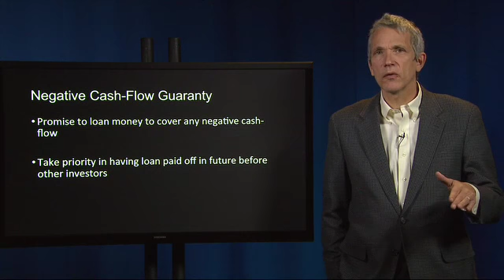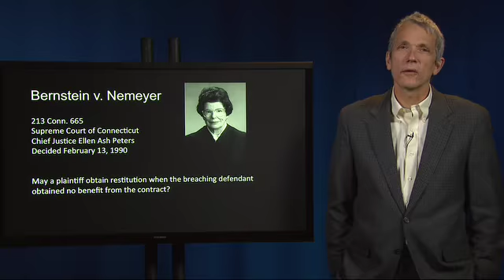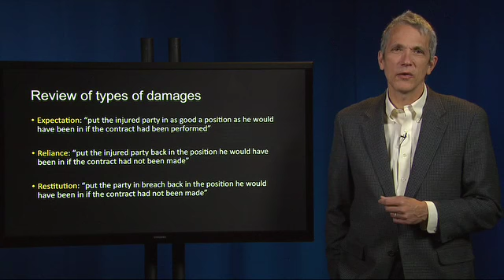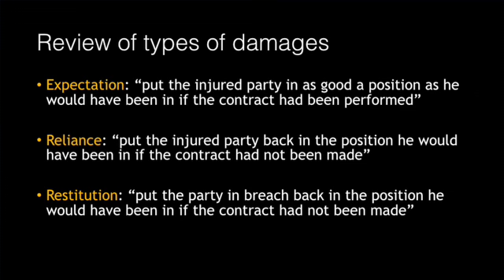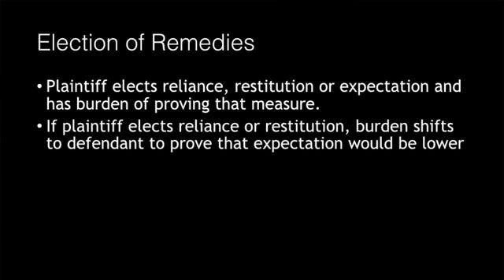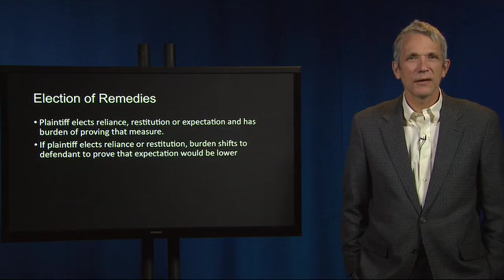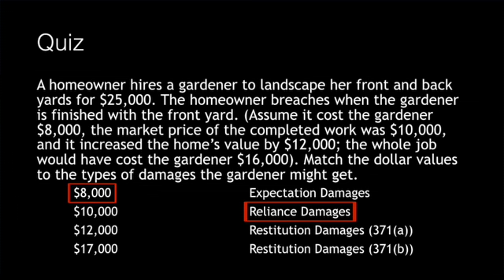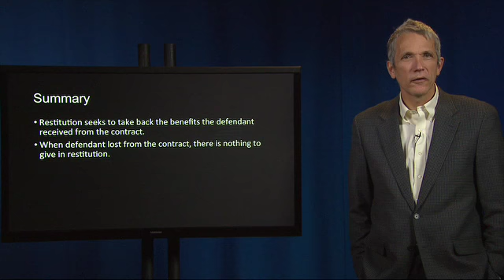Contract Law 71 V Bernstein v Nemeyer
V. Remedies
B. Breach by the Buyer

Bernstein v. Nemeyer (restitution option) To access case file, copy and paste link into browser